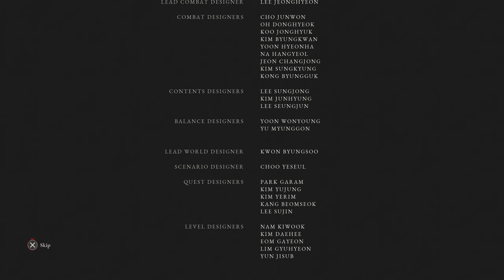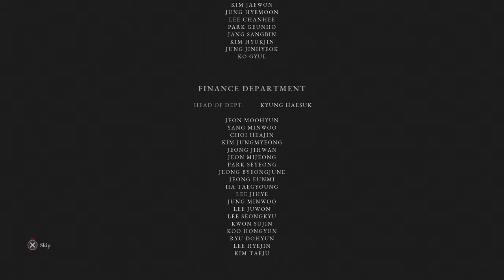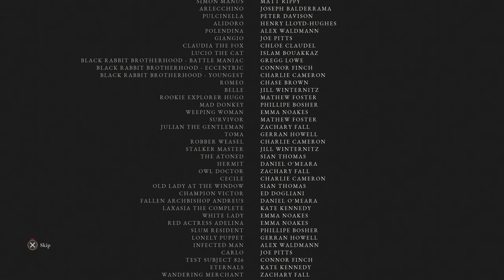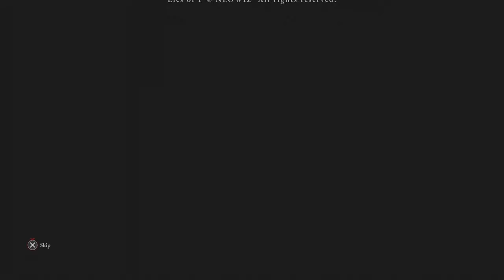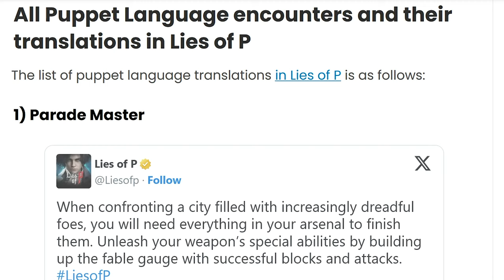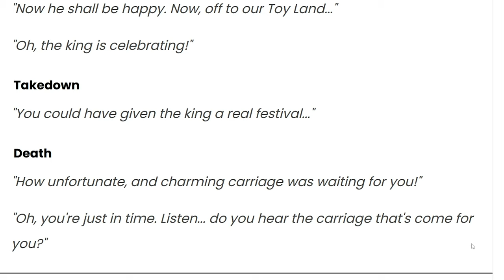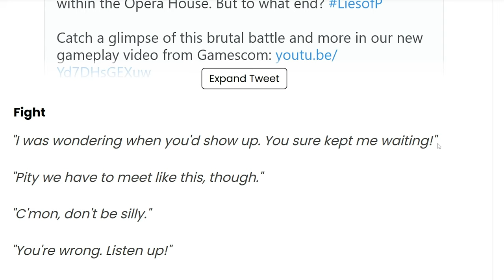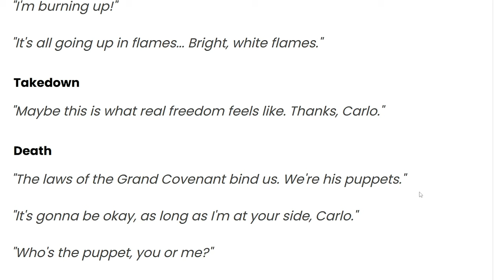Nameless Puppet | Let's Play Lies of P Blind Part 28 All Endings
In part 28 of this Lies of P blind PC gameplay/let's play/walkthrough, we conclude P's journey.
► More Lies of P | If you enjoyed the video, consider leaving a like and/or comment as support!

00:00 Simon Manus
38:20 Nameless Puppet
59:17 Good Ending
1:22:03 Missed Stuff
1:39:35 Bad Ending
1:46:58 Neutral Ending
1:51:46 Puppet Translations & Final Thoughts

Developer: NEOWIZ
Publisher: NEOWIZ

► Lies of P Story Synopsis